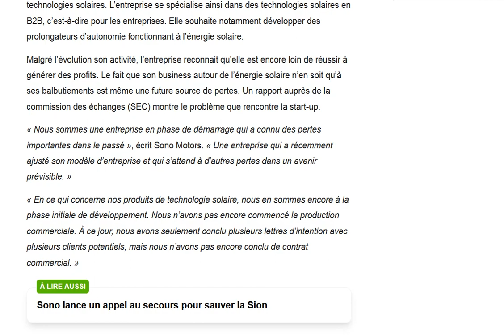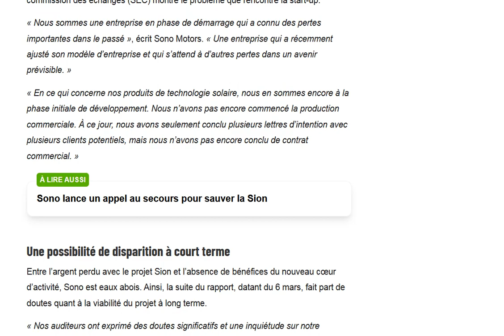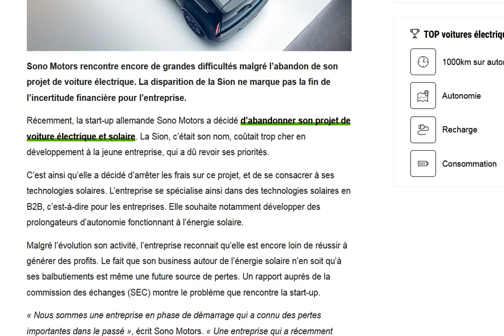Sono Motors reconnait qu'ils vont faire faillite dans très peu de temps avec ce communiqué lunaire !